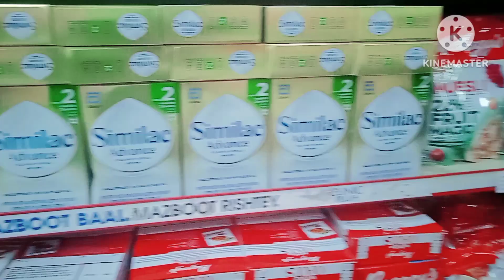ଵହୁତ ଵଡ Canteen 🧿🛒🛍️Canteen ରେ ଵି ମିଳିଗଲେ ଶୁଭ ର Frnd 😘💜